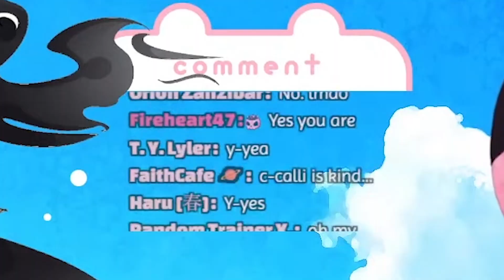𝑪𝒉𝒂𝒕, 𝒘𝒉𝒚 𝒂𝒓𝒆 𝒚𝒐𝒖 𝒉𝒆𝒔𝒊𝒕𝒂𝒕𝒊𝒏𝒈!?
𝘾𝙝𝙚𝙘𝙠 𝙤𝙪𝙩 𝙩𝙝𝙚 𝙊𝙧𝙞𝙜𝙞𝙣𝙖𝙡 𝙨𝙤𝙪𝙧𝙘𝙚!

Stream source:
● 【MEET MAMA MORI】!